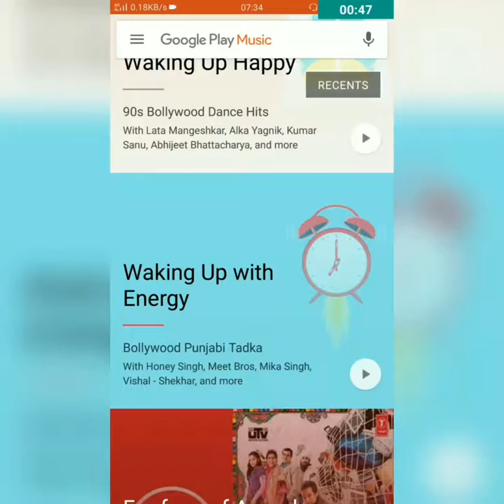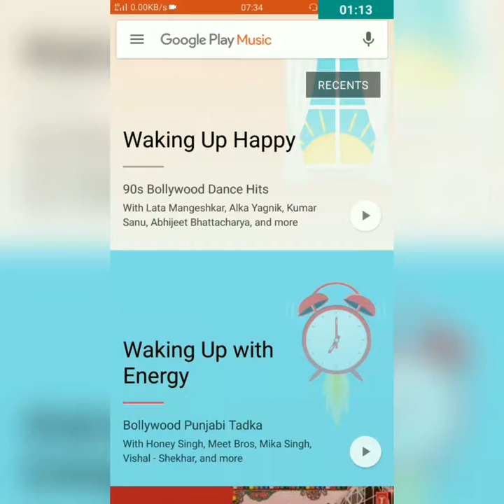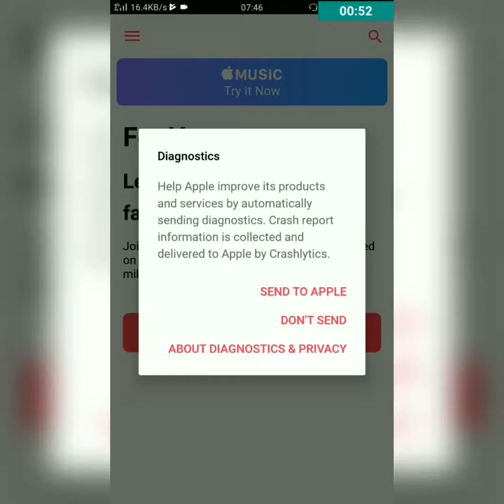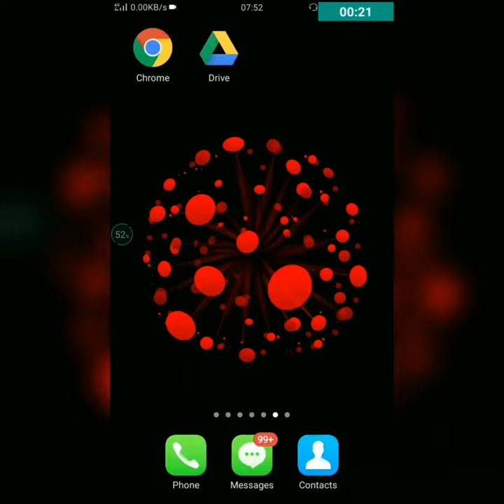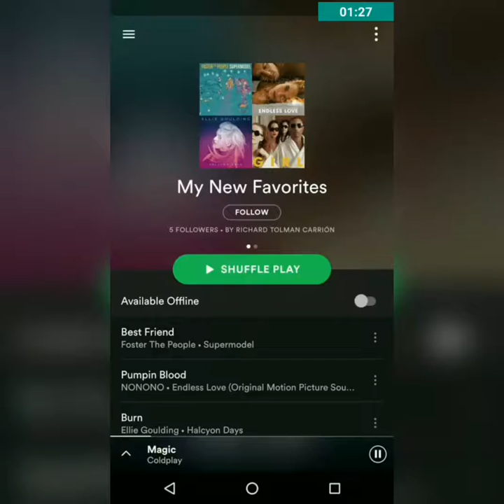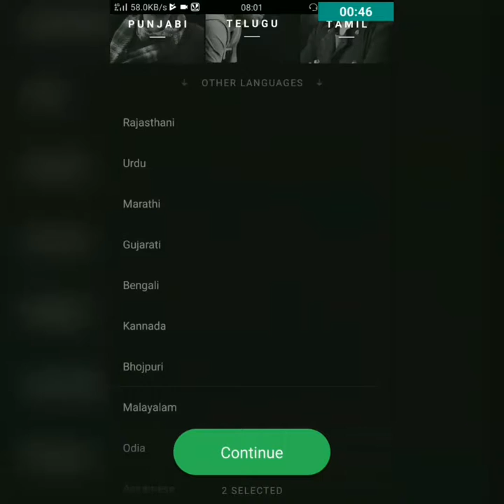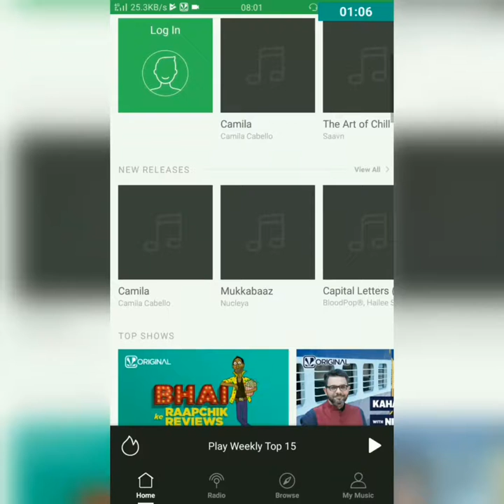BEST MUSIC APPS FOR ANDROID in 2018🔥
Let's track it! How to find any phone?चलो इसे ट्रैक करते हैं•किसी भी फोन को कैसे खोजे"
NAMASKAR DOSTO iss video mein apko batunga best music android apps 2018 ke liye.

"Be patient Empire are not build in a day"